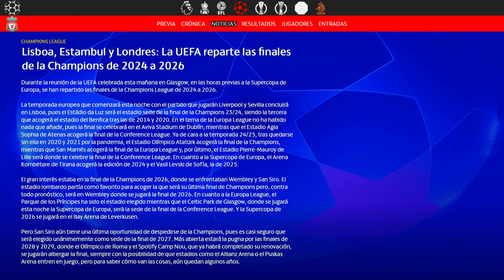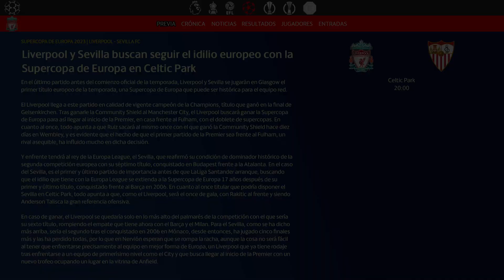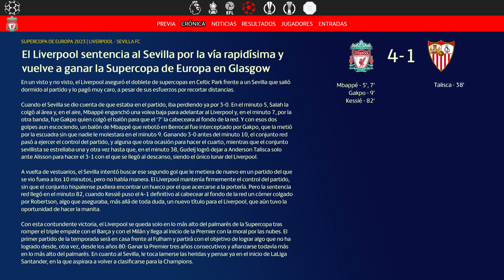FIFA 22 | Modo Carrera | #94 | VS Sevilla FC (Supercopa de Europa)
A las puertas del inicio de la Premier, el Liverpool, como campeón de la Champions, se enfrenta al Sevilla, campeón de la Europa League, por la Supercopa de Europa.